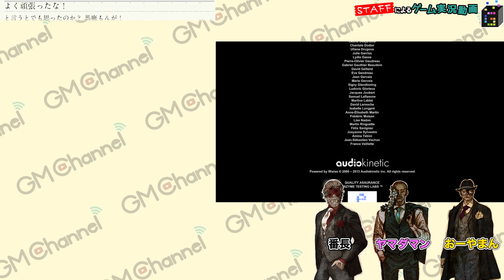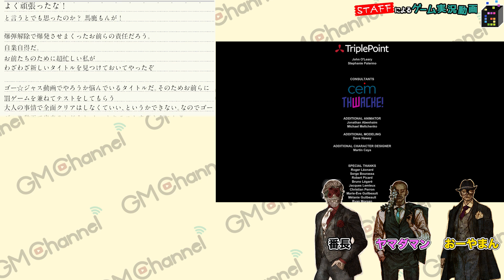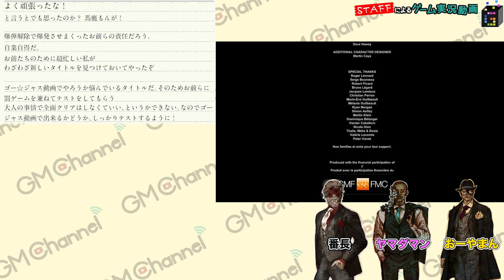【ホラー】OUTLAST最終回 クリア後に3人(主に2人)が地獄に落ちる！？#11【GameMarket】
～事の発端～
Keep Talking（爆弾解除）
いつも遊んでいるゲームアプリが「GMコイン」を経由するだけで、何度でもお得になるよ！